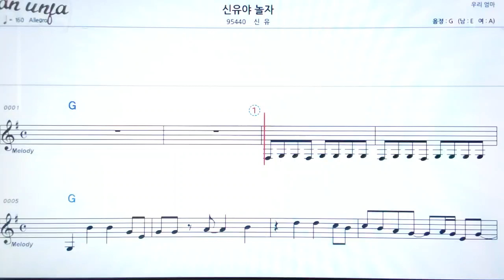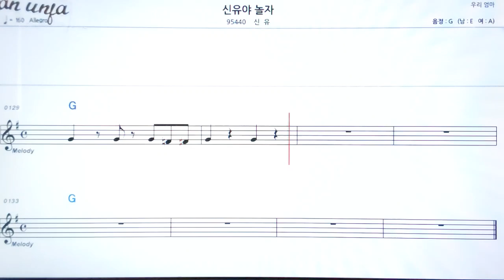신유야 놀자/신유👍악보, 노래,기타 코드,가사,Karaoke*카라오케 반주